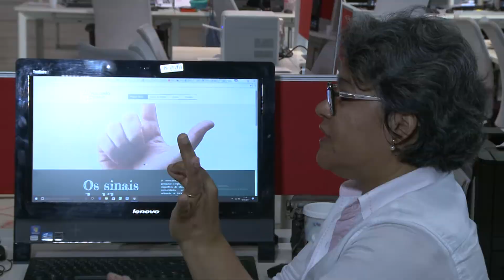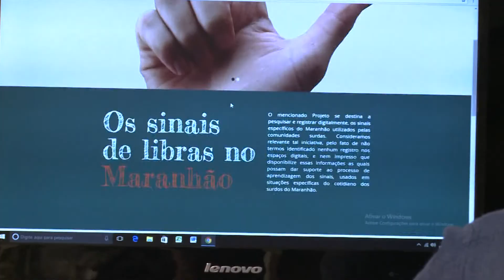Radar - Língua Brasileira de Sinais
Quadro: Radar
Sinopse: Você sabia que existem gestos na Língua Brasileira de Sinais que são usados apenas no Maranhão?
Confira tudo na matéria de Robert Oliveira!